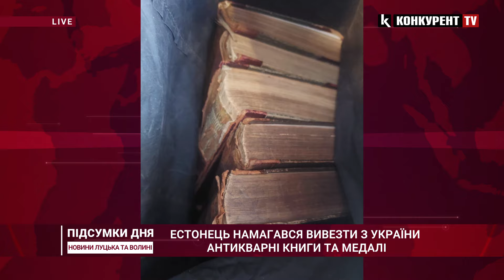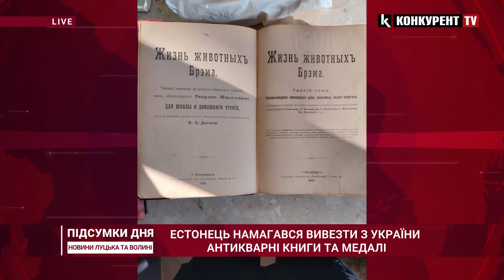НОВИНИ❗️Підсумки 4 травня: пожежа у луцькому храмі/новий етап війни з рф